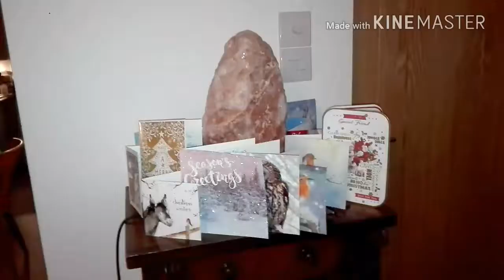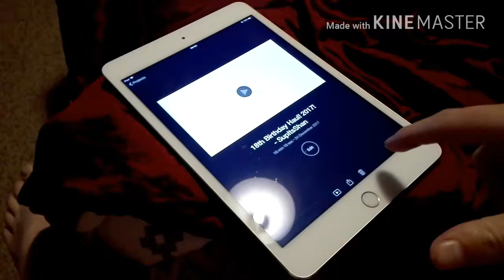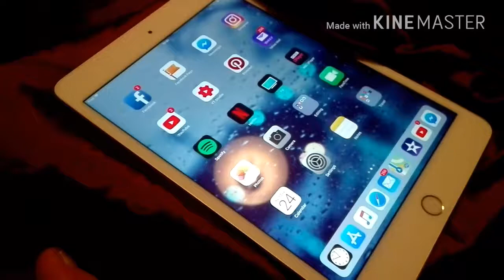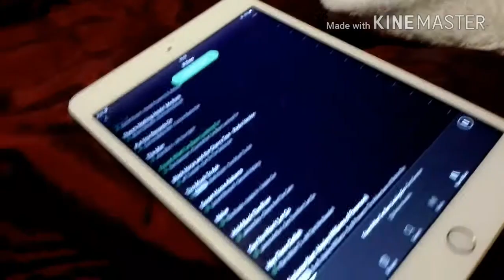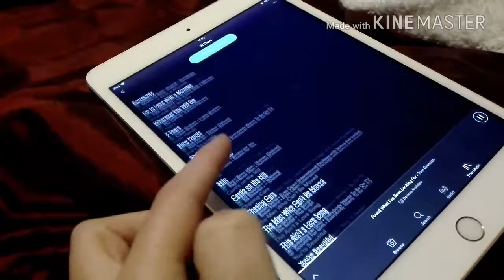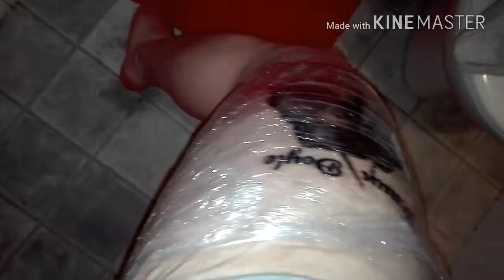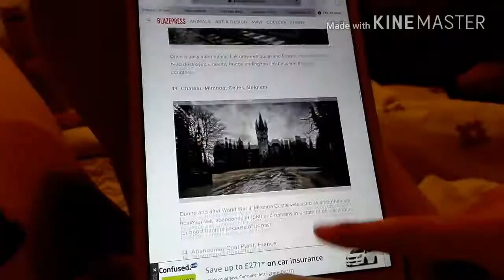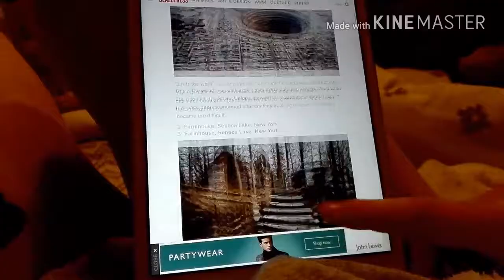Christmas Eve, Ill, Chill Day! 24th December 2017!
Hey Everyone!

• So today I wanted to share with you guys what i got up to on Christmas Eve and have a bit of a chit chat!

* SupItsShan

* My Health & Fitness Channel:
* Shan's Health & Fitness

• Comment any Video Ideas, Thoughts, Opinions, Questions or Suggestions in the Comments below!

- Age: 18
- Location: England

- What I Film With: My Phone - Huawei P8 Lite // My iPad Mini 4

- What I Edit / Put Clips Together With:
* Phone: Kinemaster
* IPad: IMovie

Shannon xoxo